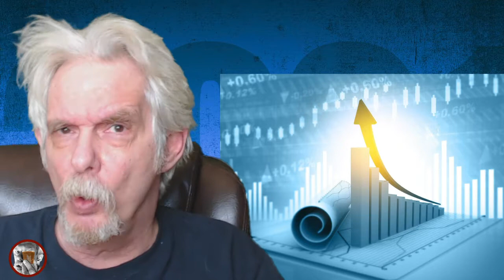2021 Prophecys, gonna be wild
Think 2020 was horrible? Wait till you get a load of what 2121 is going to offer up.